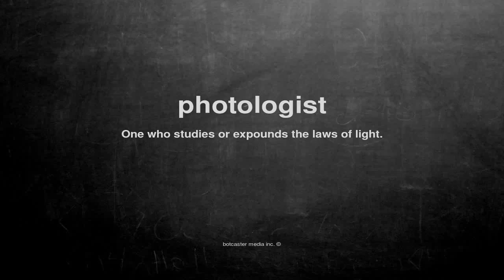What does photologist mean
What does photologist mean in English?